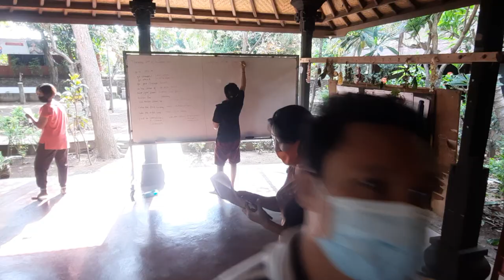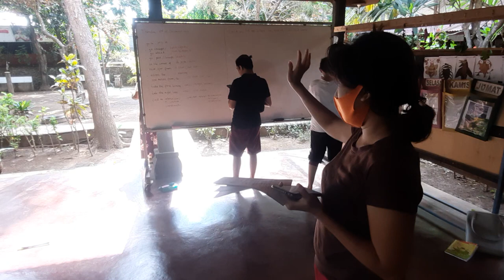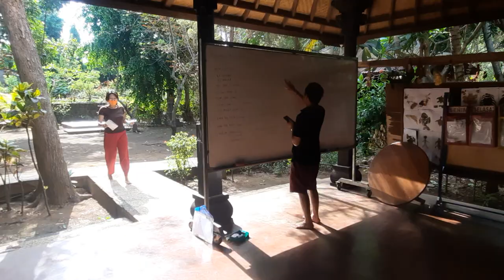video 3 Bhs Inggris